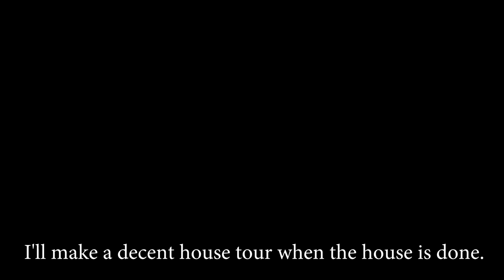RiFF RAFF’s $2,000,000 Purple House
RiFF RAFF Shows His $2 Million Dollar "Codeine Castle" VS the OmniaScran House Clickbait Castle.